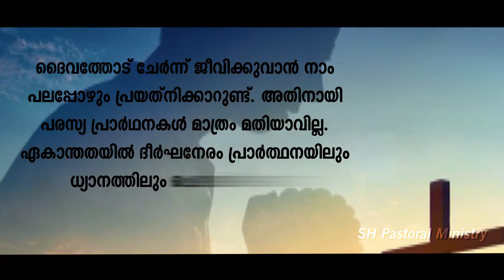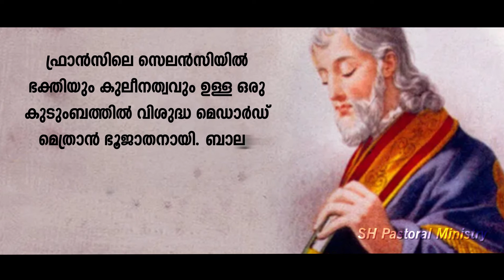തീർത്ഥാടനം വിശുദ്ധരോടൊപ്പം വിശുദ്ധിയിലേക്ക് | June 8 St. Mariam Thresia and St. Medardus